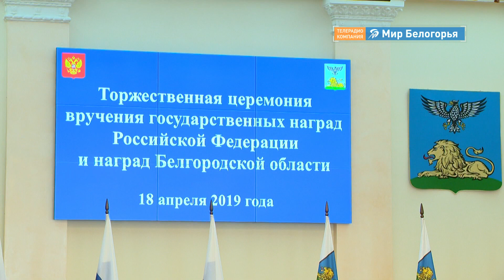Областными наградами отмечены сотрудники «Мира Белогорья»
Сегодня в региональном Доме правительства Евгений Савченко вручил государственные и областные награды 48 белгородцам. В почетном списке - труженики ведущих предприятий, деятели культуры, заслуженные тренеры, талантливые руководители и законотворцы. Медалями «За заслуги перед землей белгородской» 1-й и 2-й степеней удостоены сотрудники «Мира Белогорья» Виталий Стариков и Алексей Зимин. Подробности — в нашем сюжете.